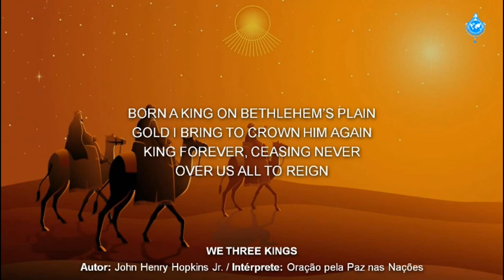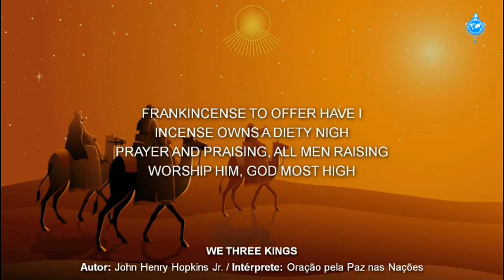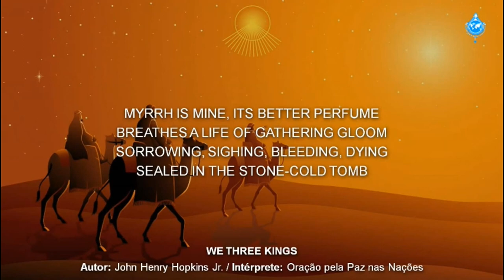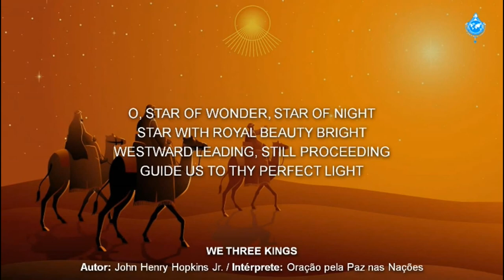We THREE KINGS (Author: John Henry Hopkins Jr.)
Intérprete: Oración por la Paz en las Naciones.

99ª Maratona da Divina Misericórdia: 1.350 contas • 5 janeiro 2022.
99th Marathon of Divine Mercy: 1,350 beads • January 5, 2022.

Transcrição da canção / Song transcript:

WE THRE KINGS
(Author: John Henry Hopkins Jr.)

(Instruments)

Field and fountain,
Moor and mountain,

O Star of wonder, Star of night,

Born a King on Bethlehem’s plain,
Gold I bring to crown Him again,
King forever, ceasing never,

Frankincense to offer have I,
Incense owns a Deity nigh,
Prayer and praising, all men raising,
Worship Him, God on High

Myrrh is mine, its bItter perfume,
Breathes a life of gathering gloom,
Sorrowing, sighing, bleeding, dying,
Sealed in the stone-cold tomb.

Alleluia! Alleluia!
Earth to the Heavens replies.